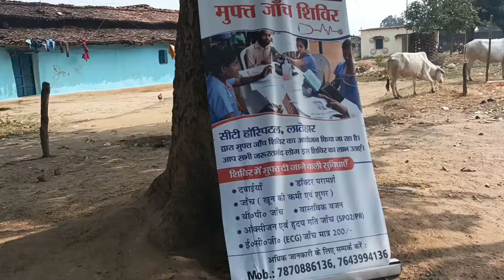हॉस्पिटल🏥 के तरफ से पहली बार, मै 👩‍⚕गई निदिर गाँव लातेहार, कैप में आपलोग जरूर देखे दोस्तों//